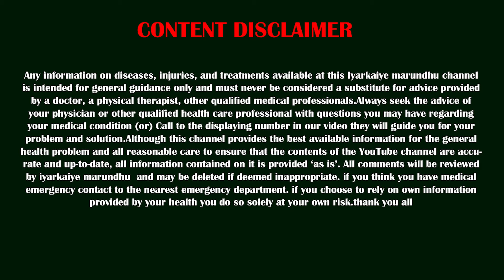சிறு சின்னி மூலிகையின் அற்புத மருத்துவ பயன்கள் | Iyarkaiye Marundhu